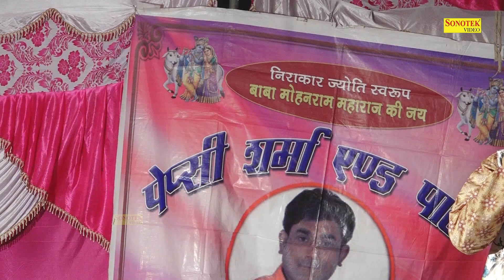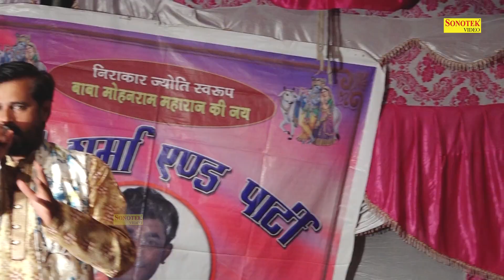है भारत अफ़सोस मुझे तुझे देश महँ कहु कैसे_Kesav_ Haryanvi Ragni I Rewadi Sonipat Ragni I Chanda Ragni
Tital :- है भारत अफ़सोस मुझे तुझे देश महँ कहु कैसे_
Singer :- Kesav Govindpuriya
Album :- Rewadi Sonipat Ragni